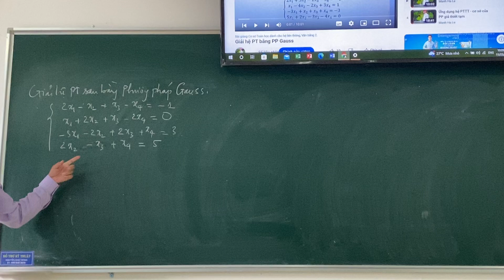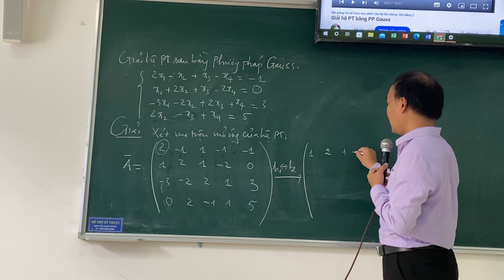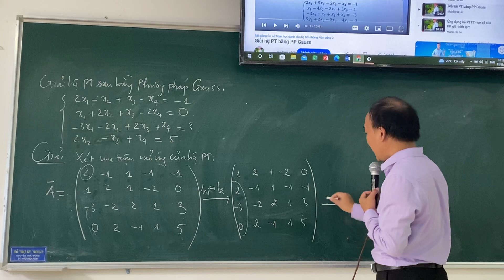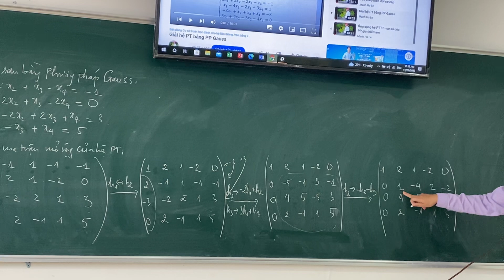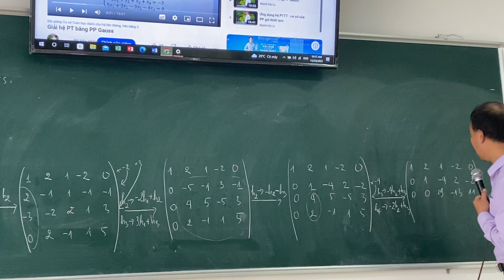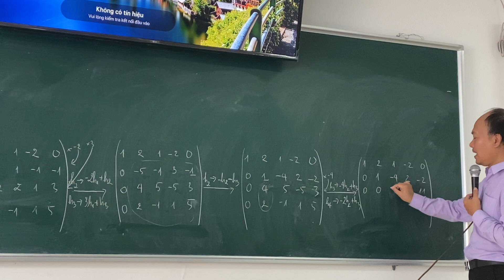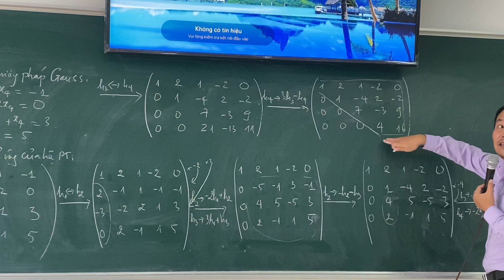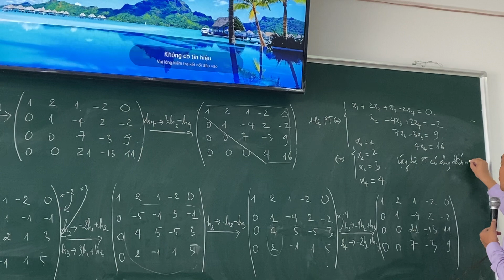Bài tập giải hệ PT bằng PP Gauss